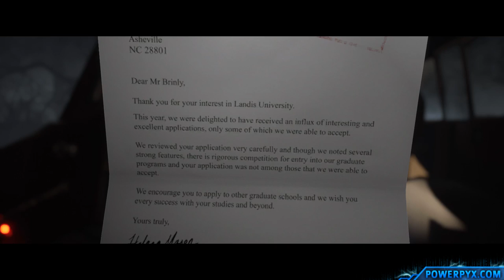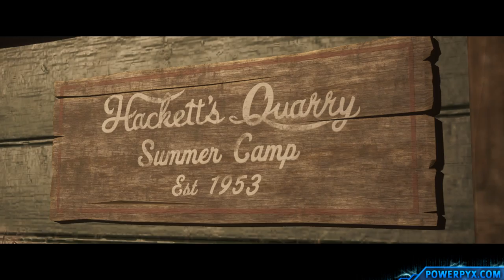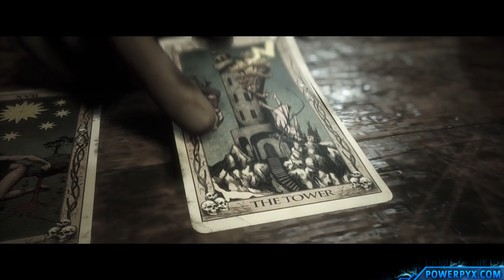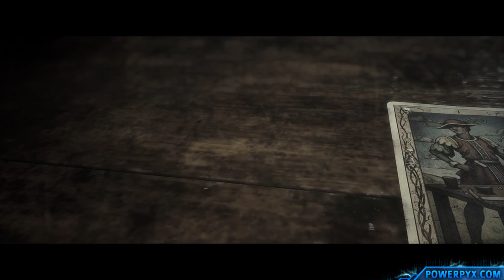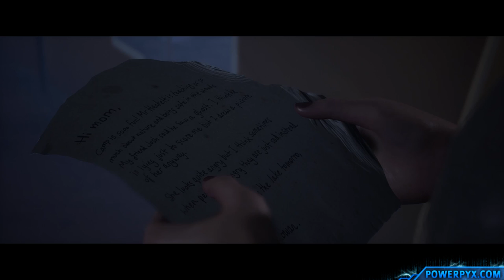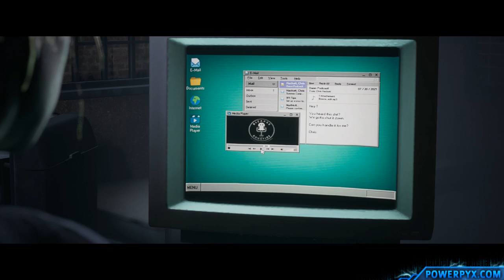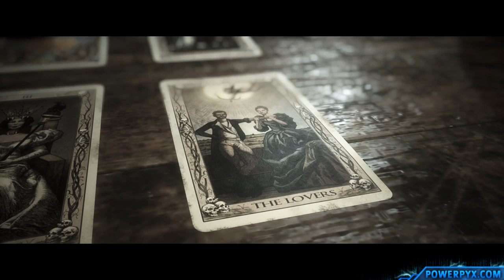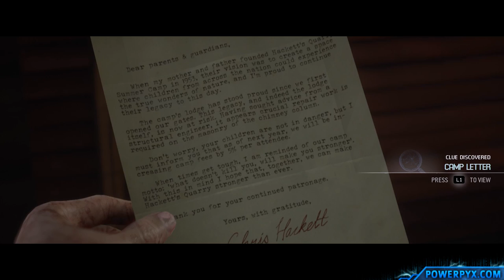The Quarry Walkthrough (Best Ending) - Full Game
The Quarry Walkthrough of the full game with good ending / best ending to keep everyone alive (everyone survives). This walkthrough includes all cutscenes (full game movie).

You can combine the video with the text walkthrough and play along simultaneously.

This walkthrough also includes 69/72 Collectibles, the 3 Collectibles that are not included are on other paths and require other choices (Tarot #3, Evidence #3, Freakshow Fire #9).

CHAPTER SELECT:
Prologue - 0:00
Chapter 1 - 30:50
Chapter 2 - 1:09:58
Chapter 3 - 1:59:24
Chapter 4 - 2:25:52
Chapter 5 - 2:59:01
Chapter 6 - 3:29:32
Chapter 7 - 3:56:50
Chapter 8 - 5:03:55
Chapter 9 - 5:37:50
Chapter 10 - 6:29:34
Epilogue - 6:58:37